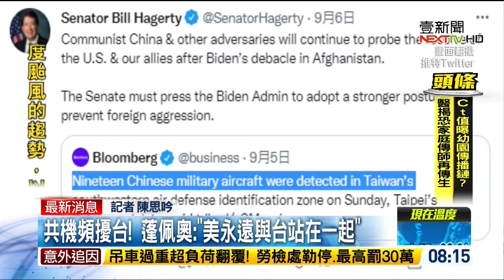共機頻繁擾台，龐培歐 喊話「美國必須要永遠和台灣站在一起，並且支持自由」20210907